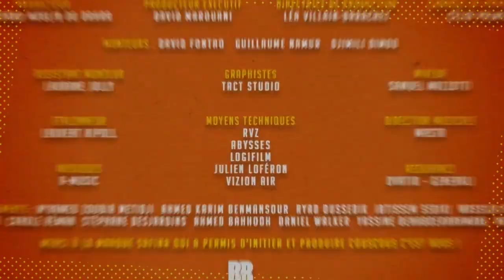Episode 11de CCCN : « Braquage à l'algérienne » Nawell madani & artus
Episode 11de CCCN : « Braquage à l'algérienne »